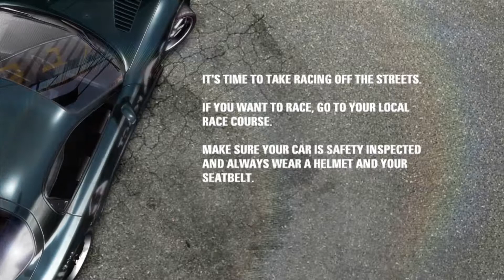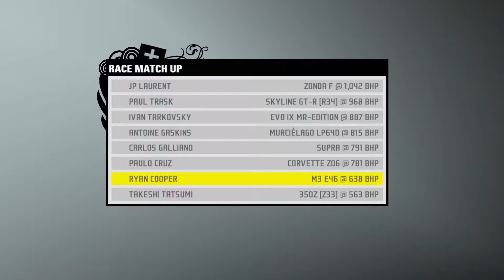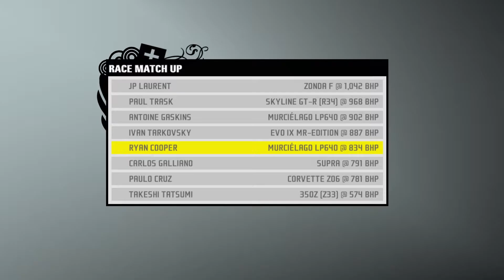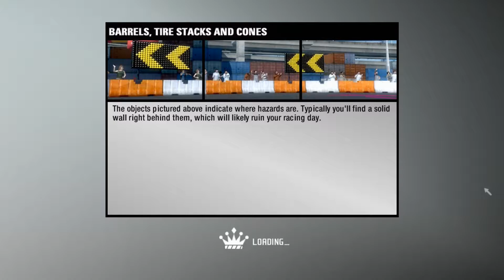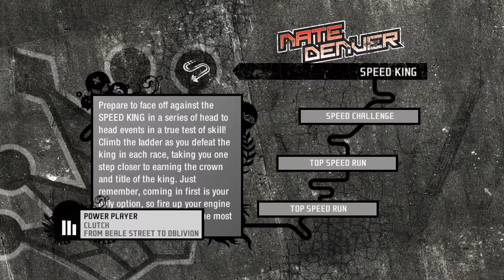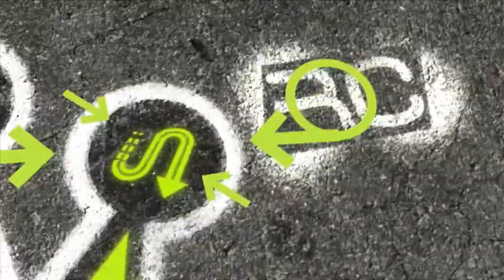Need for Speed Prostreet (2007) | Ultra™ Walkthrough [Part 25]